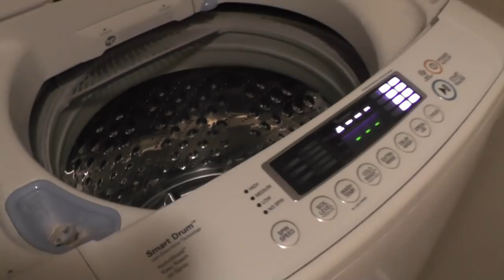VLOG/Day in the Life: He lost his job?!?!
Vloggy Vacation is over. back to the grind :)

Currently we are vlogging during our SUMMER BREAK! (With hauls and tutorials throughout the week) We will be back to a "normal" schedule MID August. ENJOY YOUR SUMMER!

When we return to "normal"

Mon-Wed-Fri (Day in the life vlogs w/ my family)
Monday- Menu Plan Monday

Tues/Thursday- Bow Alongs (Watch me make bows, NEW tutorials too)

Wed- What's in the box Wed *HAULS*

Friday- In the craft room

Sunday- Chatting w/ Mommy

Periscope: mommycraftsalot